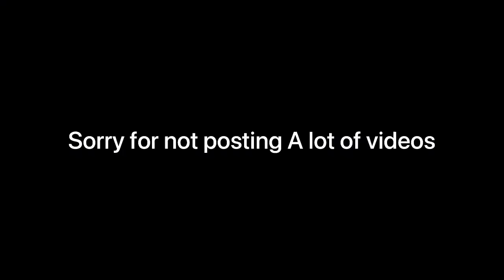Why no bb4 (Backstretch Battles 4) videos?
It’s kinda sucks how it’s cost a lot of Robux to buy bb4. I might wait for bb4 to be free if they done their final product. I wonder if the beta bb4 players get something special…